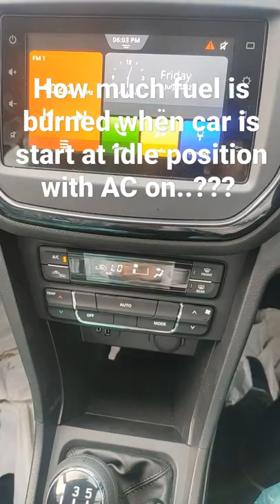How much fuel is burned when car is start at idle position with AC on..??